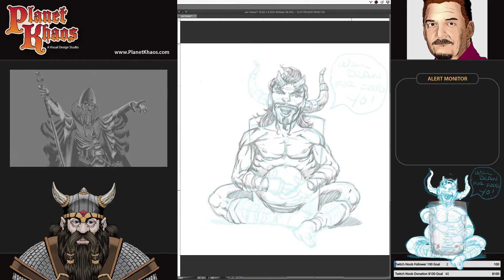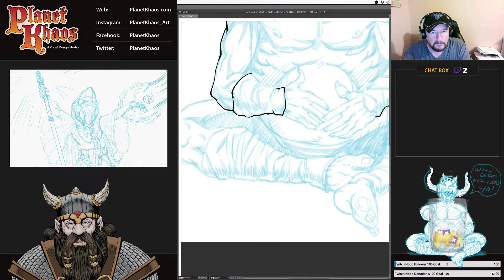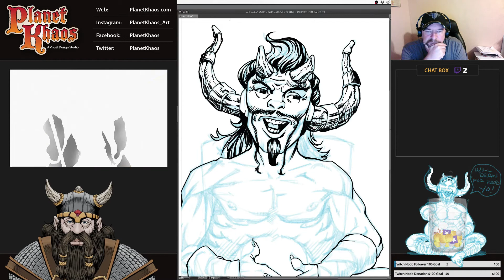Speed Drawing - Tip Jar Devil - Part 1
Something I'm putting together for my new Twitch channel, a character to hold my tip jar...;-) Come chill with me, watch my live streams, and let's hang out